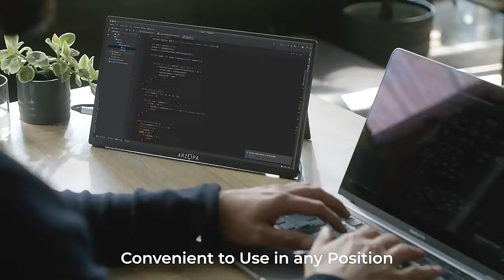Màn hình đơn dành cho Laptop Arzopa B8 15.6 inch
Đăng kí kênh để đội ngũ team vẫn hăng say tạo ra nội dung hay ho với những sản phẩm sáng tạo mà trước giờ bạn chỉ thấy trên mạng và đưa cho bạn cái nhìn chân thực nhất về sản phẩm.
Vaithuhay.com là một website phân phối và thiết kế sản phẩm công nghiệp sáng tạo, với mong muốn thiết lập lại một triết lý nhằm định nghĩa lại cuộc sống thông qua việc đổi mới các vật dụng hàng ngày hiện nay, sáng tạo hơn, tiện dụng hơn, mới mẻ hơn, nhiều cảm hứng hơn. Và cam kết kiên quyết cung cấp các sản phẩm sáng tạo, chất lượng kết hợp với thiết kế công nghiệp độc đáo để tạo ra giá trị mới.

Mọi thông tin qua SDT: 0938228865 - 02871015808